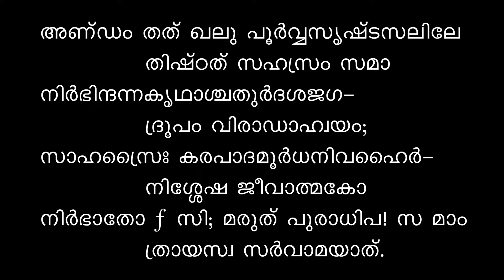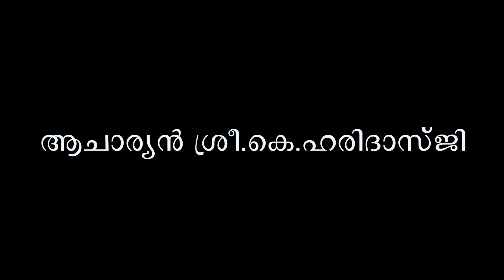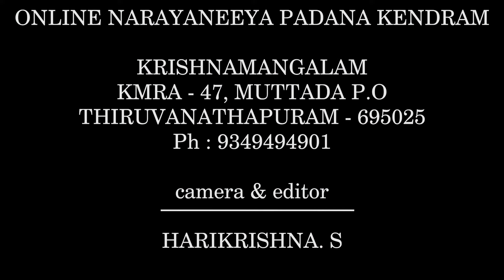ശ്രീ മന്നാരായണീയം।ദശകം 05।ശ്ലോകം 10॥ Narayaneeyam Dasakam 05 , Slogam 10》Narayaneeyam TV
ശ്രീ. കെ.ഹരിദാസ്ജിയുടെ നാരായണീയം ക്ലാസ്  Narayaneeyam Class by Sri.K .Haridasji 》 Narayaneeyam TV